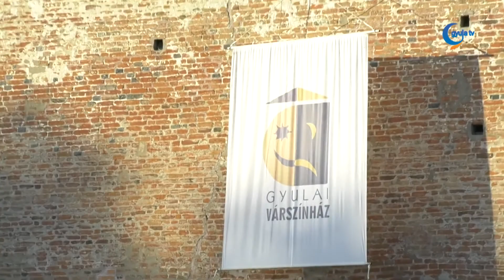Több fejlesztést is megvalósított idén a Gyulai Várszínház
A Gyulai Várszínház idei tavaszi és őszi évada során is két-két hónap zárvatartásra kényszerült, legutóbb márciusban és áprilisban, jelenleg pedig az év végéhez közeledve már több hete nincsenek előadások. Egészen pontosan színpadi előadások, a teátrum ebben az időszakban online szórakoztatja a közönséget, így korábban Gyulán játszódó darabokat tekinthetnek meg az érdeklődők. Elek Tibor igazgató a pozitív eredményekre rámutatva foglalta össze az idei év történéseit. A nyári évad programsorozata során több teltházas rendezvényt bonyolítottak le, a szakmai oldal mellett pedig infrastrukturális szempontból is fejlődött a színház, sikeres pályázatok eredményeként.

A nézői szokások terén jelentős változásról nem lehet beszámolni, a tavaszi leállás után pedig a közönség is megmutatta az előadások iránti, megnövekedett igényt. A főszezonban egy korlátozás sem nehezítette a programok lebonyolítását, ennek köszönhetően lehetett minden nehézség ellenére is sikeres a 2020-as esztendő.

A Várszínháznál már javában dolgoznak a következő évadon, azt azonban még nehéz megjósolni, hogy a színházak mikor nyithatnak ki újra.